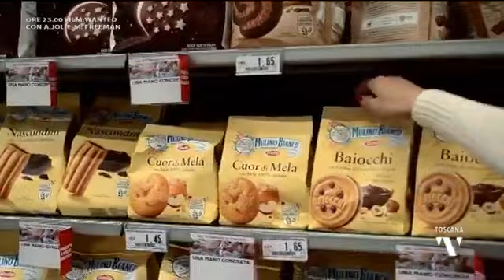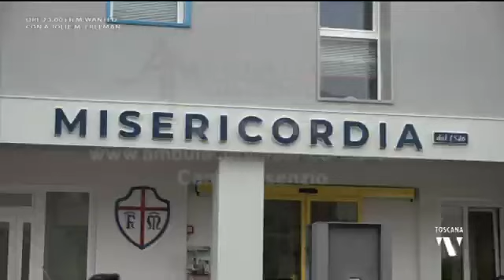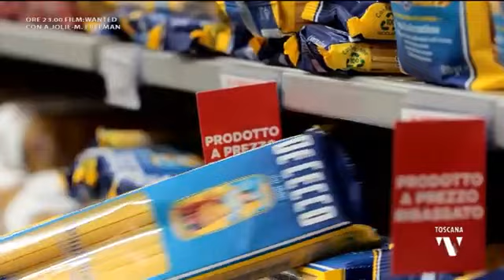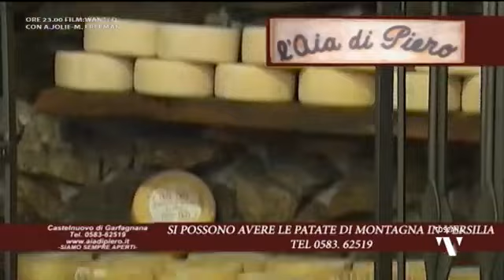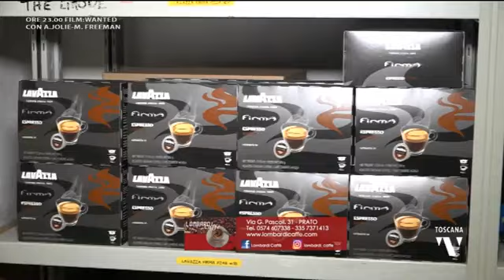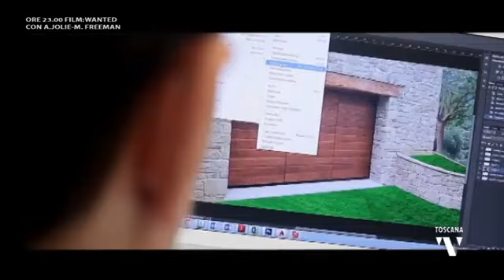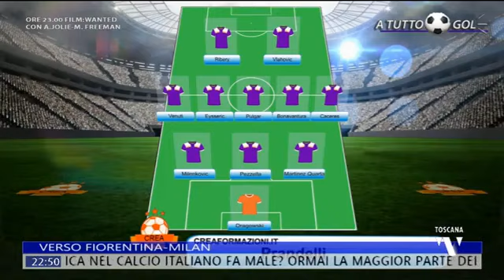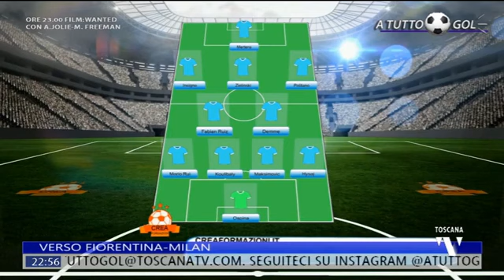20 marzo 2021 a tutto gol sabato sera